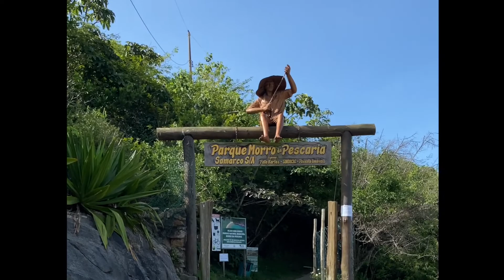CONHECENDO A PRAIA DA AREIA VERMELHA EM GUARAPARI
NESTE VÍDEO APRESENTAMOS A PRAIA DA AREIA VERMELHA

Sobre o Canal:
Nós somos George e Adriana, um casal de professores. Nosso objetivo é conhecer o mundo de moto, e a nossa missão é inspirar as pessoas a saírem da sua zona de conforto, pois viajar é a melhor forma de expandir a consciência.